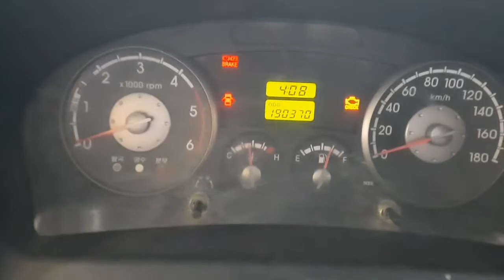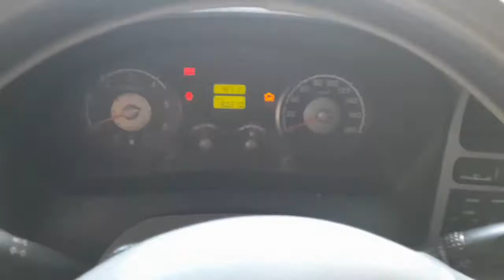HYUNDAI BONGO 3 THROTTLE DELAY ENGINE VIBRATION LOW POWER WALANG HATAK ISSUE FIXED AFTER 5 MINUTES